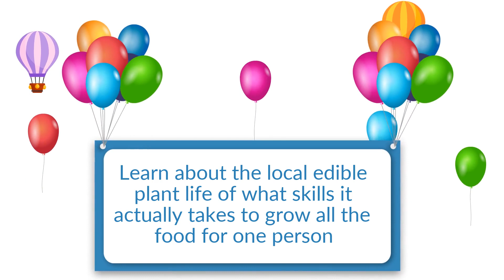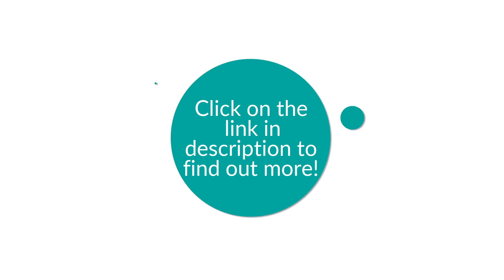Discover a Gem in the rough dessert. An off-Grid Alternative AirCrete Room amongst natural beauty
Close to the Big Bend National and state parks as well as  A Stay like no other near Big Bend National Park. Off-Grid AirCrete, Extreme Nature Stays. Eco stays for learning about off-grid living. Stay a night to extended stays to learn Alternative building, survival skills, off-grid homesteading and permaculture.